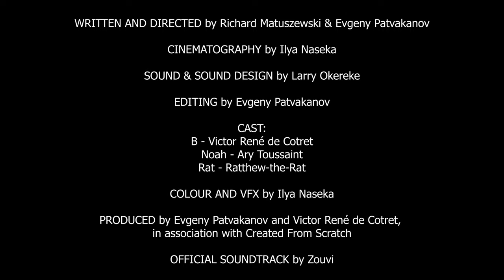Plan B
After being left as the only 2 beings on the planet, B-12304LT ("B" for short) and its creator Noah embark on a dangerous journey to stay alive. As Noah's conscience was placed into the android's head, both have to learn to co-exist if they are to survive their journey to the power station to recharge.

WRITTEN AND DIRECTED BY RICHARD MATUSZEWSKI & EVGENY PATVAKANOV

CINEMATOGRAPHY BY ILYA NASEKA

SOUND AND SOUND DESIGN BY LARRY OKEREKE

EDITED BY EVGENY PATVAKANOV

CAST: VICTOR RENÉ DE COTRET, ARY TOUSSAINT, RATTHEW-THE-RAT.

COLOUR AND VFX BY ILYA NASEKA

PRODUCED BY EVGENY PATVAKANOV AND VICTOR RENÉ DE COTRET, IN ASSOCIATION WITH CREATED FROM SCRATCH

SOUNDTRACK BY ZOUVI